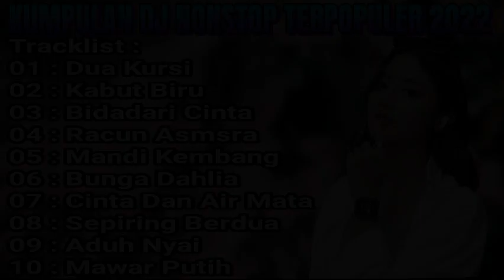DJ DANGDUT RIMEX PALING DINANTI SLOW BASS-DUA KURSI-2022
Tracklist :
01 : Dua Kursi
02 : Kabut Biru
03 : Bidadari Cinta
04 : Racun Asmsra
05 : Mandi Kembang
06 : Bunga Dahlia
07 : Cinta Dan Air Mata
08 : Sepiring Berdua
09 : Aduh Nyai
10 : Mawar Putih

Song :  √
Artist :  √

Folow